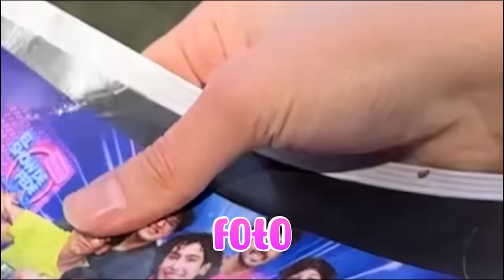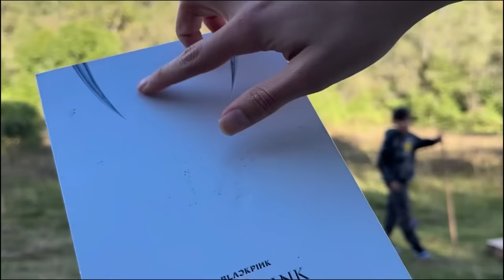NO DESTRUYAS LA CAJA INCORRECTA 😈🤑*PAOLO LLORA* | Leo Study